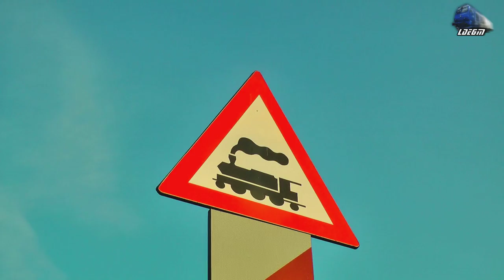Trenuri pe Rasaritul Soarelui in Defileul Somesului - Trains on Sunrise in Somes Canyon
1:IR1945 - Mangalia - Satu Mare - Jimmy 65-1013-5
2:R4042 - Baia Mare - Jibou -060-DA/ST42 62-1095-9
3:RE4090 - Dej Calatori - Satu Mare - GM 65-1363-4

06 August 2014

© Train97